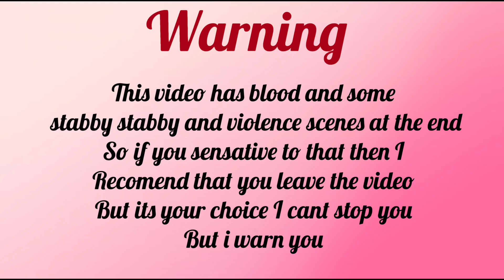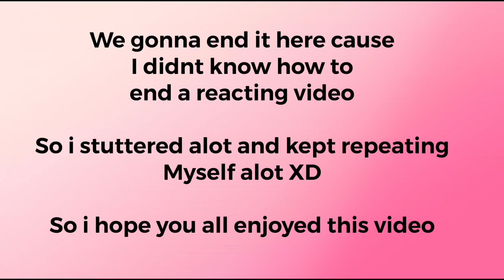Round 6: Showdown (reacting) {13+}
I haven't done a reacting video in a while so yeah
Im not using my face cause i ugly and i suck at recording myself of camera XD

Video used doesn’t belong to me